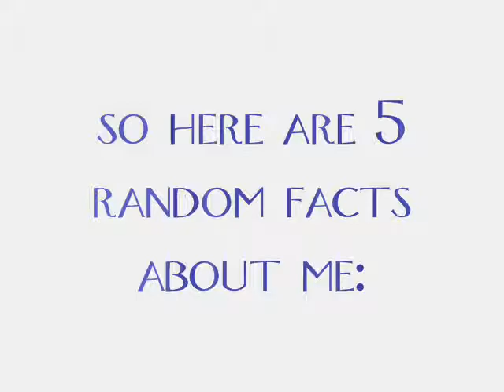I got tagged!!!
i got tagged by deputysandstorm.
and i tag starcookie96 and lebanesegirl75154